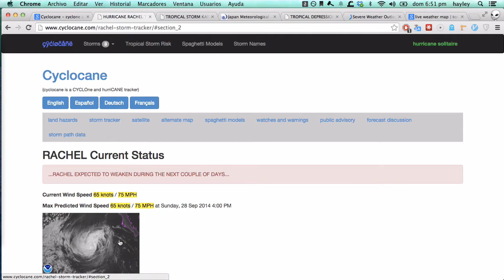Sep 28 - Hurricane Rachel, Kammuri, & TD 18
# soy "jeli"

## 28 de septiembre / September 28

## cyclones / ciclones

* Eastern Pacific / Pacífico Oriental: *Rachel*
* Northwest Pacific / Pacífico Noroeste: *Kammuri* & *18*

Next storm names: Eastern Pacific: *Simon*, Atlantic: *Fay*

## México

## US / EE.UU.

## Canada / Canadá

# cyclocane
.com

.com

# today/hoy

# tornado

# wind/viento

# hail/granizo

# tomorrow/mañana